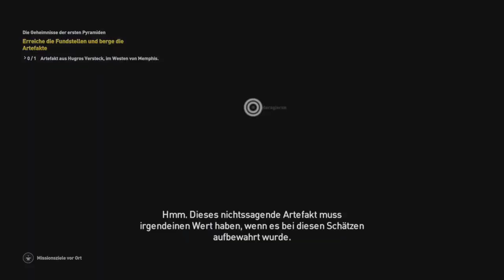Assassin's Creed Origins #87 Das Grab von Snofru